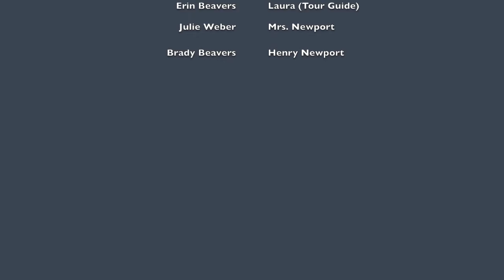A Haunting in Williamsburg Trailer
Sneak peek of Sweber Films latest movie, A Haunting in Williamsburg.